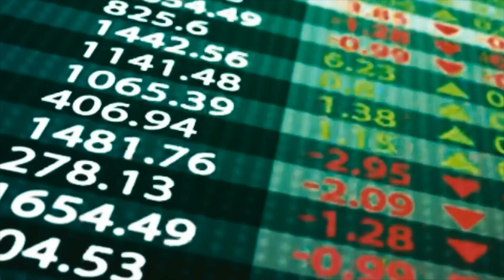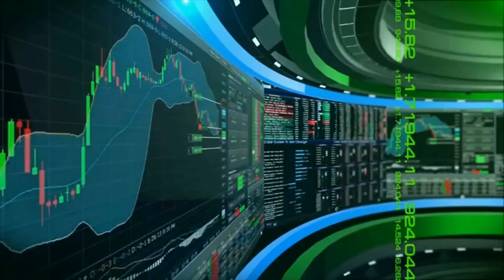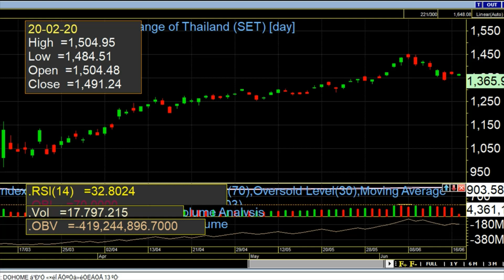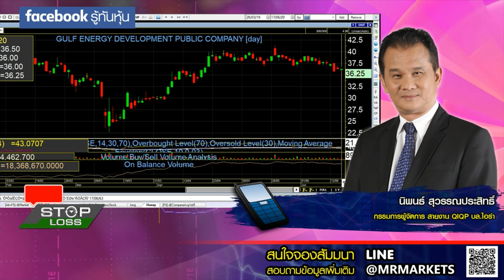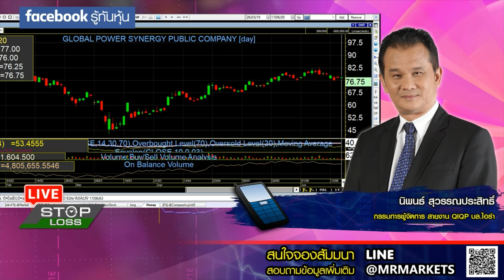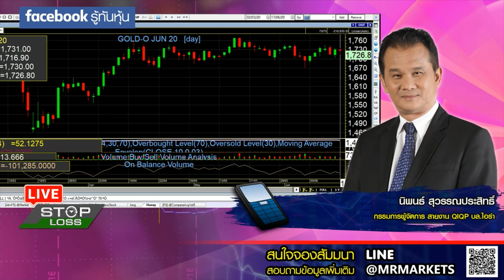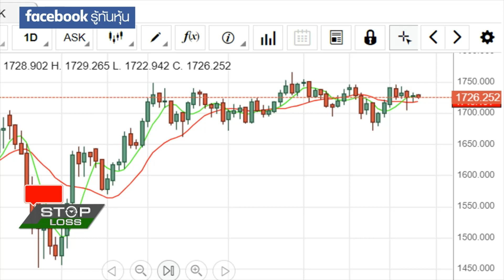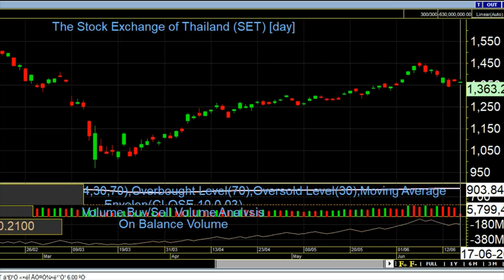17062020 stop loss live